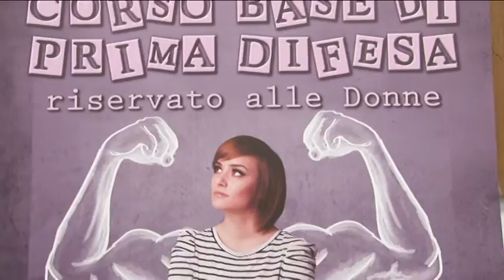Corso Difesa Roseto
Il Comune di Roseto ha organizzato il primo corso di base di prima difesa riservato alle donne. Previste una parte teorica e una pratica